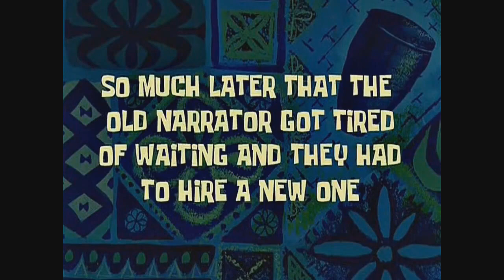DIOMIO NECESITO NUEVOS MIEMBROS DE TCM! ★ DIXMOR ASYLUM!! [#3]